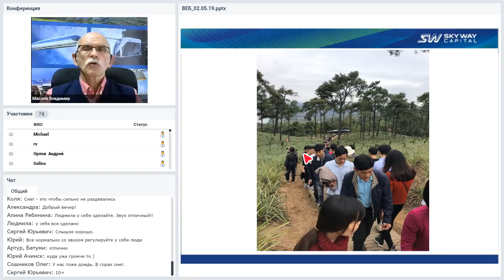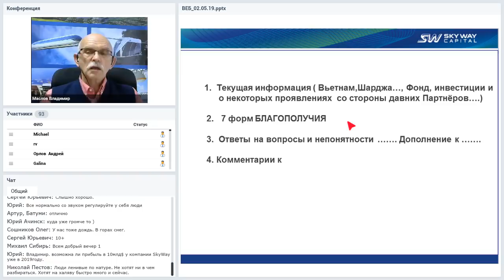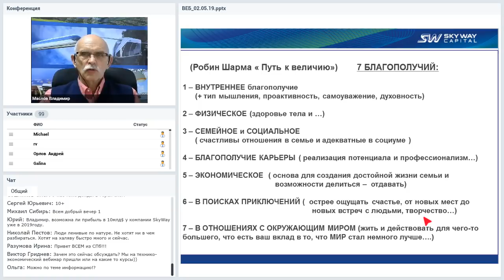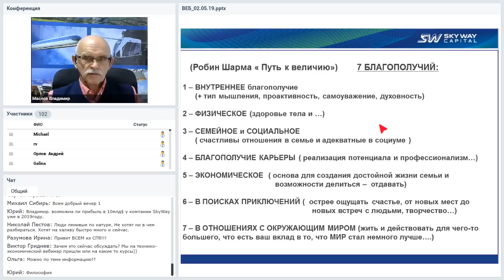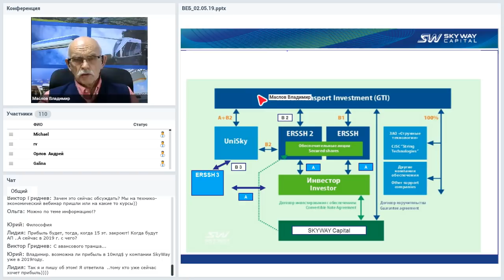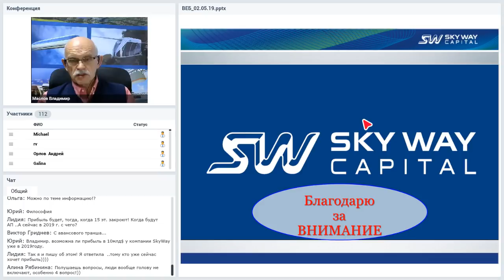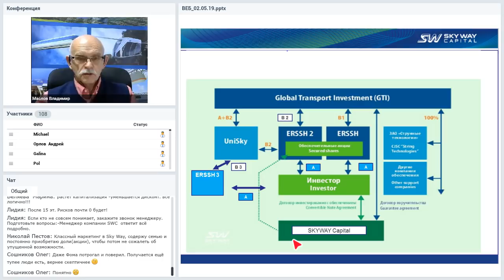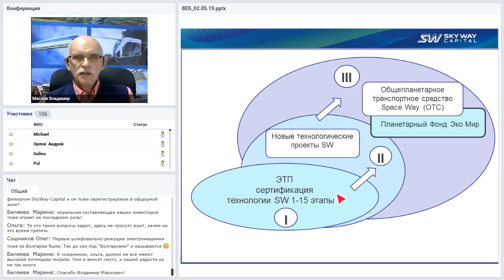Вебинар от 02.05.2019. Организационно-экономический и правовой вебинар SkyWay.